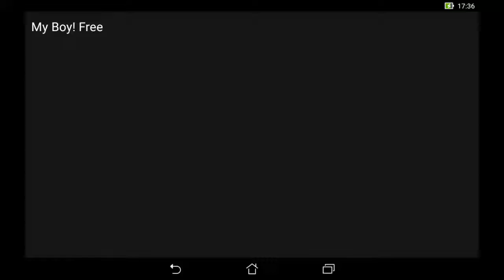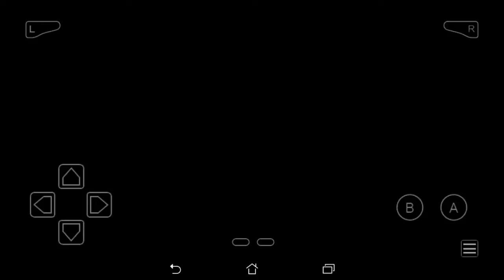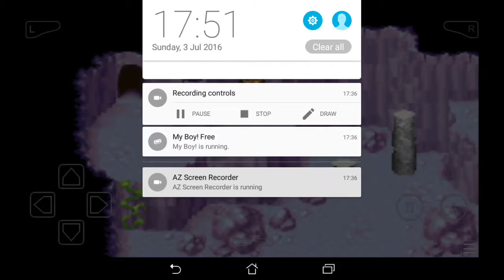TGAMER N:GBA Emulator Golden Sun Lost Age PART 8